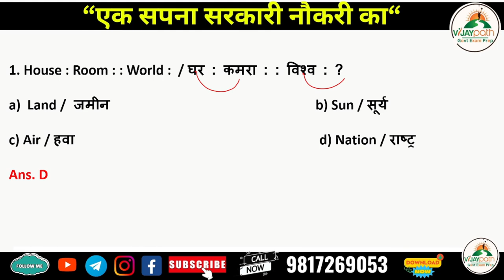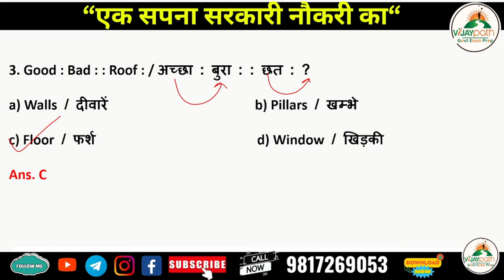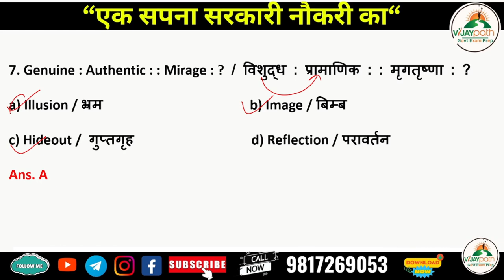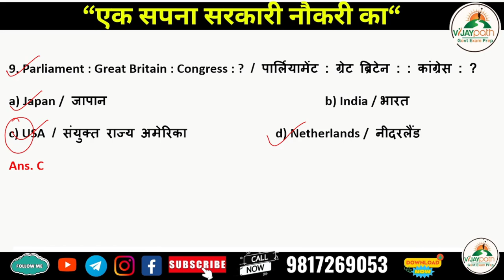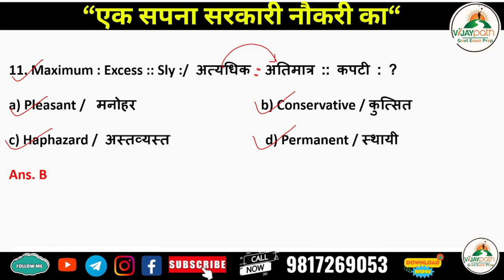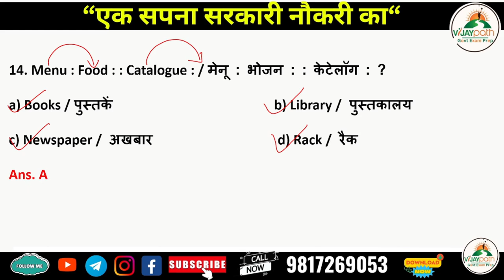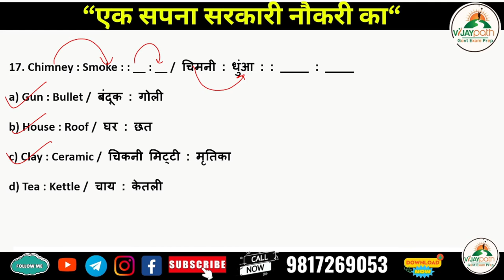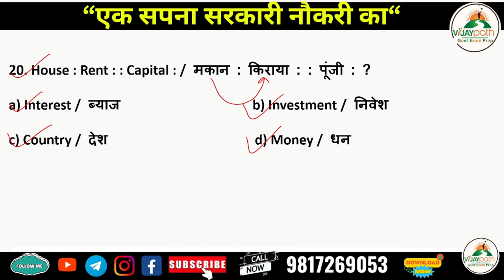HP Police Reasoning Word Analogy Class 1